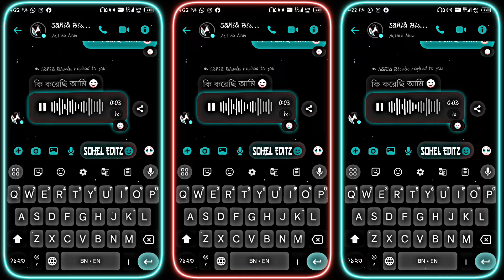Preme Pore jai 😍💥 | Chat Xml Video | Ami keno Bar Bar Preme Pore jai (Trending Song) Bangla song XML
Preme Pore jai | Chat Xml Video| Ami keno Bar Bar Preme Pore jai (Trending Song) Bangla song XML2024

(My Second Yt Channel Link🥺🙏)

           [Thank You My All Frends]

💠যাদের XML File Share এ গেলে Alight Motion App Show হচ্ছে না তারা আমার FACEBOOK এ মেসেজ করুন।👇
💠কোন Problem থাকলে আমার Facebook এ যোগাযোগ করতে পারেন।👇

My Editing Apk Link :-👇👇👇

Kinemaster apk :-

PicsArt apk :-

Pixel apk :-

𝗧𝗔𝗚𝗦🔖

✅𝗞𝗘𝗬𝗪𝗢𝗥𝗗𝗦 🧧

new xml raj editz yt

xml file raj editz

xml raj editz yt

couple xml file

xml video s xml yt

how to import xml file

alight motion video editing new trend sad hindi song xml s xml yt

attitude xml

xml preset

new xml file alight motion trending xml file

attitude xml video

sad xml raj editz yt

boy sad song xml

new song xml file

xml file romantic song

english song xml file alight motion

viral xml

xml manipur

trend xmi

photo xml

alight motion

preset am

capcut video editing new trend alight motion edit

capcut template

new hindi song xml

xml video bangla song xml file

girl xml file

hindi xml raj editz yt

friends xml file s xml yt

squad xml file

new english songs xml

alight motion new trend xml

happy birthday xml

xml file

Prem editez Preme Pore jai Ei jonome paiba na pai Por jonome chai Rubel khandokar Rubel khandokar All song প্রেমে পড়ে যা পাবোনা যেনেও তোমাকে ছুঁতে চাই Bangla song আমি কেন বার বার প্রেমে পড়ে যা এই জনমে পাইবা না পাই পর জনমে চাই Tiktok viral song Rubel khandokar hit songs Romantic song 2024 Love story new song 2024 official songs জলসে যাবো জানি মানছেনা মন খানি jolse jabo jani manche na mon khani Ami keno Bar bar Preme pore jai Bondhu Tumi Bhalo Tumito Chander Alo

💳 𝗫𝗠𝗟 𝗖𝗥𝗘𝗗𝗜𝗧 𝗕𝗬 @soheleditz.07